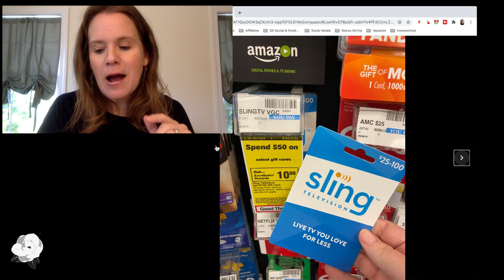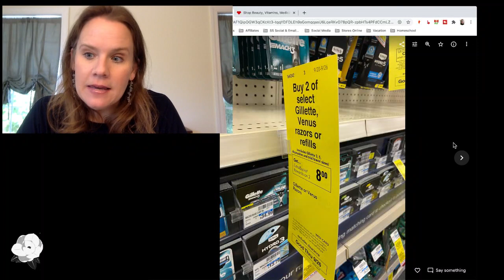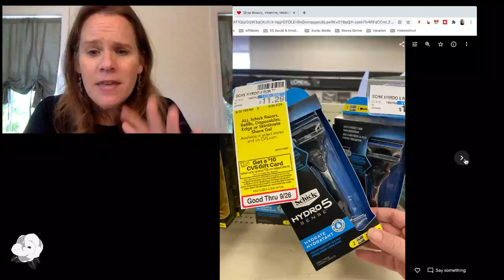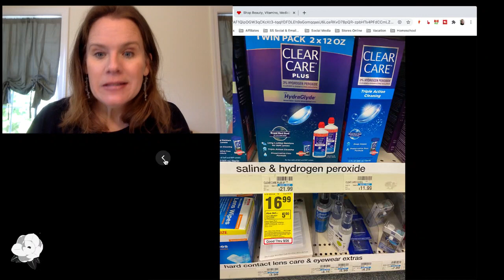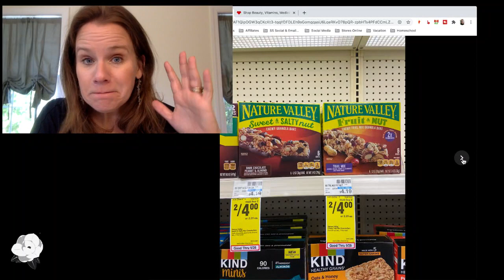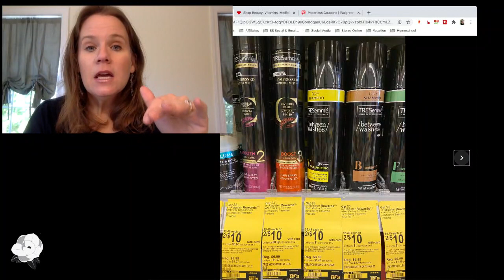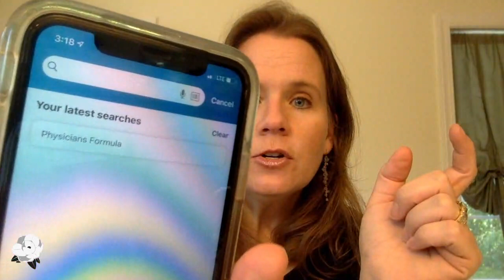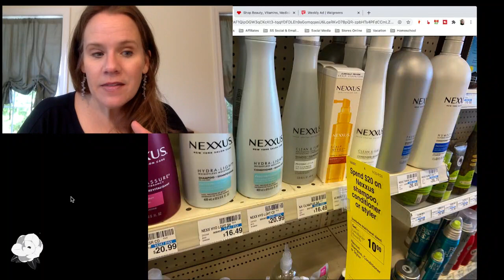Top CVS & Walgreens Deals: 9/20-9/26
Grab all the top deals at CVS and Walgreens this week.  Get free toothpaste, free hair care, super cheap Nexxus, and more.